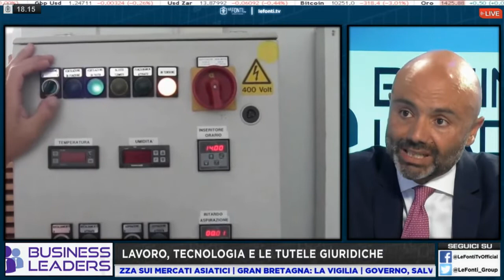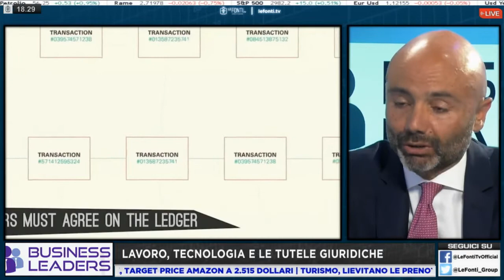Business Leaders - Le regole d'oro per trovare lavoro velocemente - 22 Luglio 2019